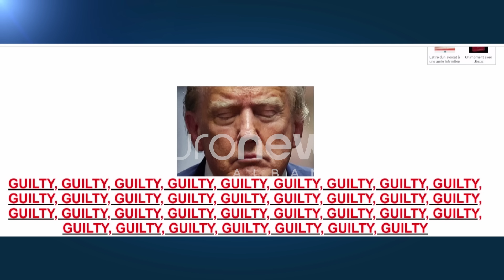SHKUNDET USA!!! Trump shpallet fajtor, shpërthejnë mediat amerikane